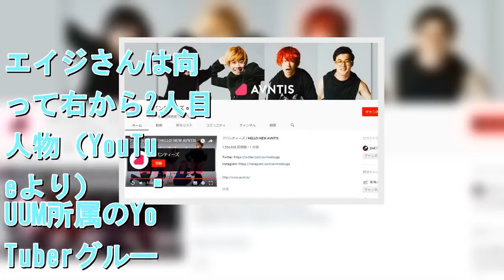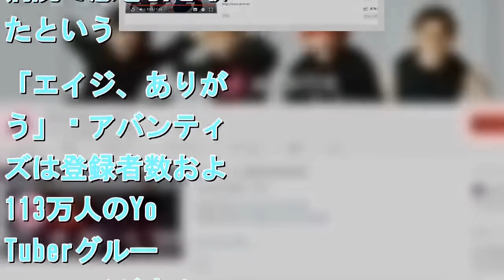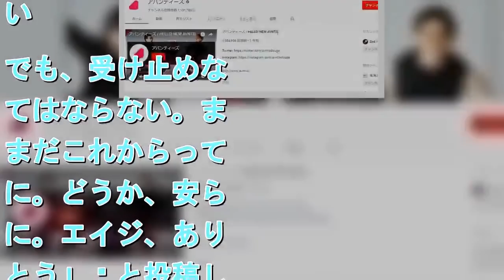UUUMのエイジさん、元旦にサイパンで死去 ヒカキン「信じられない」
エイジさんは向かって右から2人目の人物（YouTubeより）    UUUM所属のYouTuberグループ「アバンティーズ」のメンバー、「エイジ」さんが休暇旅行先のサイパンで死去したと発表され、同じくUUUM所属のクリエイターからは追悼の声が寄せられている。 UUUMが2018年1月4日10時に発表した資料によれば、1月1日、エイジさんはサイパンで高波にさらわれ救出後に救急措置が行われたが、搬送先の病院で息を引き取ったという。「エイジ、ありがとう」 アバンティーズは登録者数およそ113万人のYouTuberグループで、エイジさん、そらちぃさん、ツリメさん、リクヲさんの4人組。4日11時30分の時点で、そらちぃさん、ツリメさん、リクヲさんが、UUUMが発表した英二さんの訃報ツイートをリツイートしている。 同じくUUUM所属のYouTuber・HIKAKIN（ヒカキン）さんは、訃報が発表された時刻と同じ4日10時に自身のツイッターを更新、「信じられないし、実感がない。でも、受け止めなくてはならない。まだまだこれからって時に。どうか、安らかに。エイジ、ありがとう」 と投稿した。